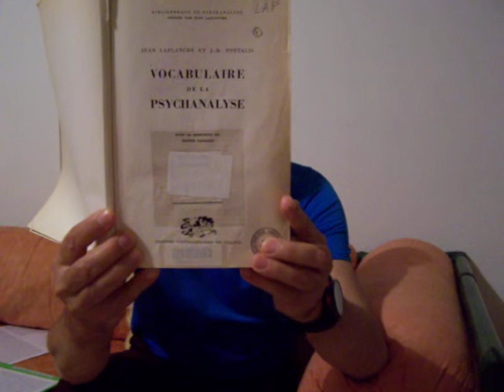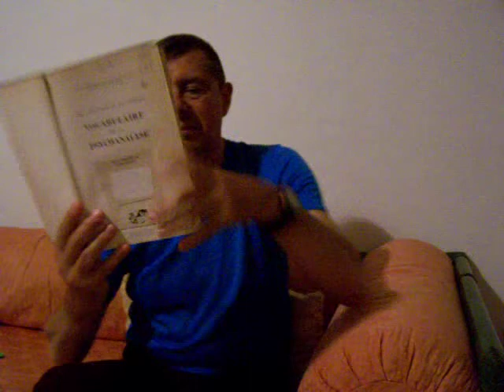Jean Laplanche et JB Pontalis, Vocabulaire de la psychanalyse.